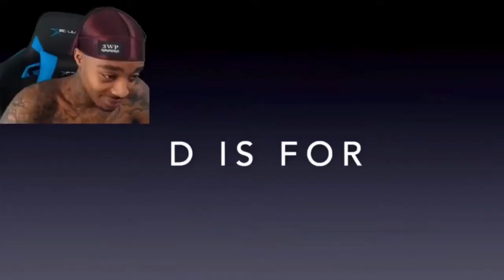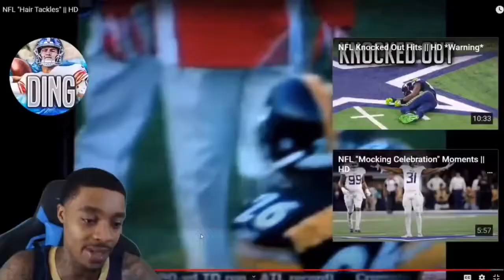flight saying nba names wrong and laughing for 4 minutes and 27 seconds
too lazy to do thumbnail lmao 😀

Kyrie Irving Highlights!

Thumbnail Software: Adobe Photoshop

Editor: Neezy (me)